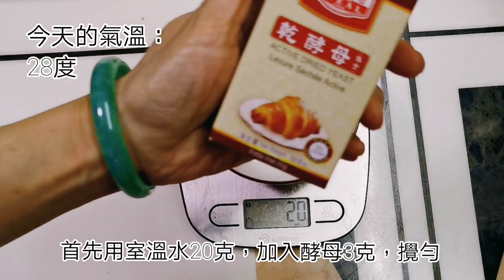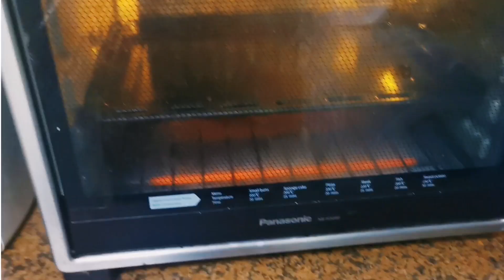椰香黄金糕 @愛煮家 (158) 椰香黃金糕是印尼的一種糕點🥞🧇，只要掌握它的發酵時間， 酵母和粉漿的配搭比例， 你也可以整出美味的黃金糕👍👍👍黃金糕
材料：
椰漿一罐：400克
木薯粉：400克
砂糖：200克
酵母：3克
水：20克
鹽：1克
雞蛋：5只
制作：
1：先將3克酵母溶於20克的室温水。
2：將五隻雞蛋打發。
3：椰漿，砂糖，鹽煮滾，然後放涼，加入木薯粉，酵母液攪勻。
4：木薯粉過篩倒入雞蛋當中撈勻，然後室温發酵8至10個鐘。
5：蛋糕盤鋪上牛油紙，倒入木薯粉漿。
6： 預熱焗爐，用230度上下火焗15分鐘， 再鋪上錫紙遮蓋表面，用230度上下火焗15分鐘，再轉下火200度焗15至20分鐘，就完成椰香黃金糕。
7： 黃金糕要放涼6個鐘以上先可以切出魚翅紋路。
黄金糕# Coconut-flavored golden cake
 Material:
 A can of coconut milk: 400 grams
 Tapioca flour: 400 grams
 Sugar: 200 grams
 Yeast: 3 grams
 Water: 20 grams
 Salt: 1g
 Eggs: 5
 Production:
 1: First dissolve 3 grams of yeast in 20 grams of room temperature water.
 2: Beat five eggs.
 3: Bring coconut milk, sugar, and salt to a boil, then let it cool, add tapioca flour and yeast liquid and stir well.
 4: Sift the cassava flour, pour it into the eggs and mix well, then ferment at room temperature for 8 to 10 minutes.
 5: Cover the cake pan with butter paper, and pour the cassava flour slurry.
 6: Preheat the oven, bake at 230°C for 15 minutes, then cover the surface with tin foil, bake at 230°C for 15 minutes, then turn to 200°C and bake for 15 to 20 minutes to complete coconut fragrant golden cake  .
 7: Keep the golden cake cool for more than 6 minutes before cutting out the shark fin lines.